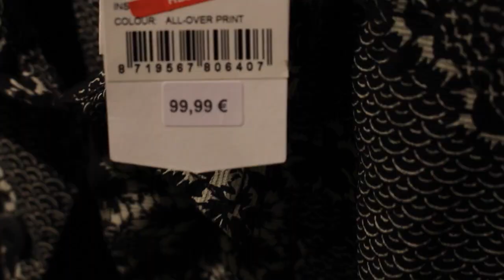Frankfurt Travel Vlog! Ft. OG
Dear Viewer,
Thanks for being interested in my video! Please comment and help me make them better for you! Whether its the title, thumbnail or you hate how ugly I am (I'm actually beautiful). Pics you didn't see here on my instagram! Hope you enjoyed!

Your time is valuable to me, Thank you for spending some of it here!

Your's Truly,
Alex Stover